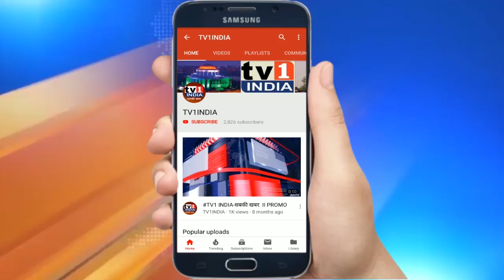नेरुल में Ganesh सोसायटी का गिरा स्लैब | BJP-NCP नेताओं में ठनी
नेरुल के श्री गणेश को. ऑपरेटिव सोसायटी में कल रात ए4 बिल्डिंग में स्लैब गिरने से भाजपा और राष्ट्रवादी नेताओं के बीच बड़ी तकरार शुरू हो गई है। सोसाइटी के चेयरमैन और एनसीपी जिलाध्यक्ष अशोक गावड़े ने इसके पुनर्विकास में रुकावट के लिए भाजपा महामंत्री मंगल घरत को जिम्मेदार ठहराया और उन्हें रहिवासियों का दुश्मन करारा दिया. इसके जवाब में मंगल घरत ने क्या पलटवार किया..देखिए रिपोर्ट..